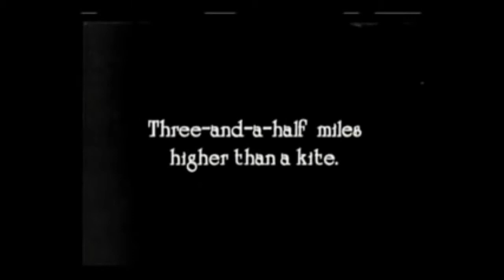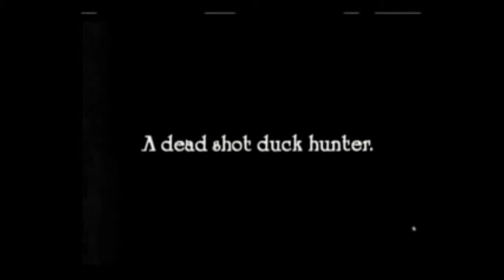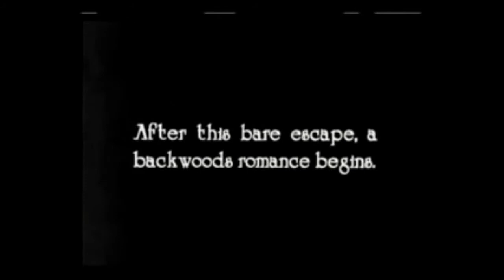Buster Keaton - Balloonatic (1923)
The Balloonatic is a 1923 American short comedy film co-directed by and starring Buster Keaton. It was one of Keaton's final short films.

A young man (Keaton) has a series of encounters in an amusement area, much like Coney Island, until happening upon a group of men preparing a hot air balloon for launch. The young man assists the group by climbing atop the balloon to affix a pennant, when the balloon mistakenly takes flight with no one aboard but the young man. The young man finally downs the balloon in a wilderness area, where he encounters a young outdoorswoman and proceeds to have a series of misadventures.

Unfortunately the music for this was still under copyright so I had to replace it. Alternatively just listen without sound.